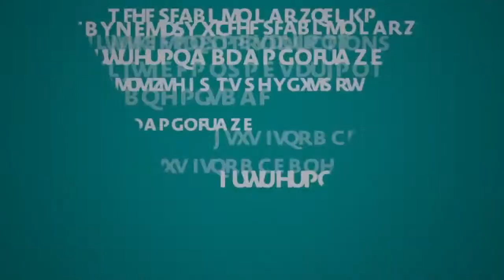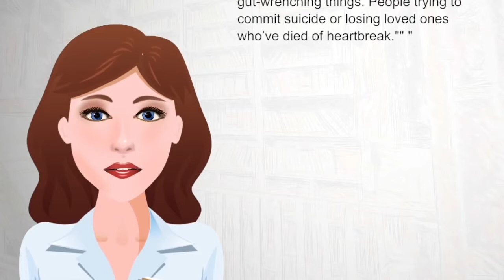Harry Markopolos - WikiVideos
Harry M. Markopolos (born October 22, 1956) is an American former securities industry executive and an independent forensic accounting and financial fraud investigator.